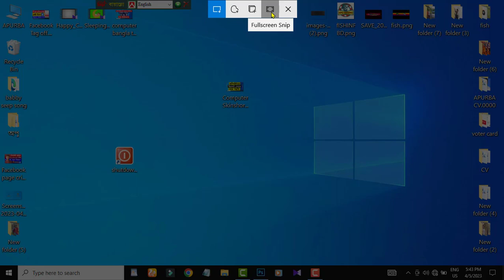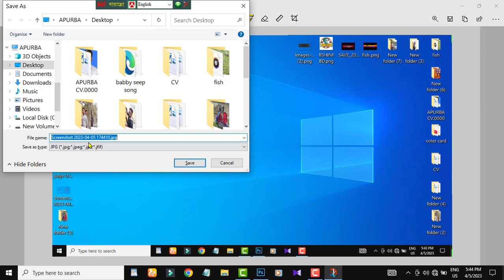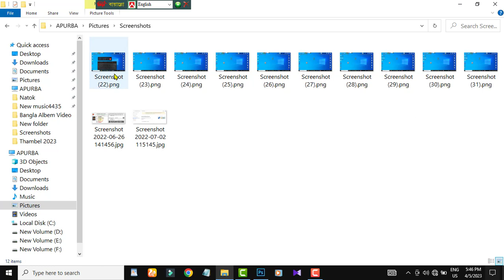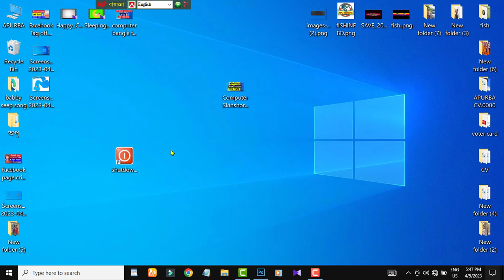how to take a screenshot on a pc or laptop or computer any windows | কম্পিউটারে স্কিনশর্ট নেয়ার উপায়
In this video i will show How to take a screenshot on a pc or laptop or computer any windows or screenshot keys of laptop windows 10.snipping tool screen capture or how to take a screenshot on pc.

snipping tool screen capture
how to take a screenshot on windows
how to take a screenshot on pc